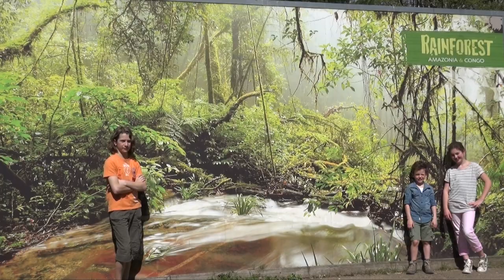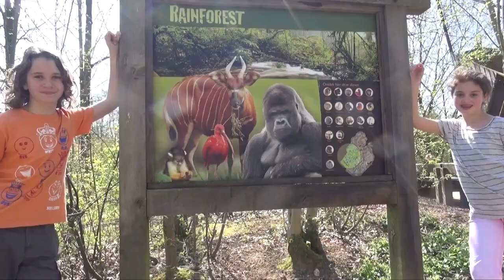GAIAZOO zit dat! aflevering 1 GaiaZoo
GaiaZoo Zit Dat 2.0, TV4Kids gaat maar door, in 2012 was het idee er al voor GAIAZOO zit dat, in 2015 komen we met dit resultaat. Een cadeautje voor GAIAZOO, omdat ze 10 jaar bestaan.